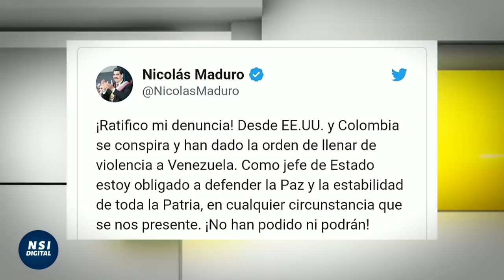🔴 ÚLTIMA HORA NICARAGUA BREVE INFORMATIVO NOTICIAS NICARAGUA 26 MARZO 2020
Estas son las noticias más destacadas de Nicaragua hoy 26 de marzo de 2020.

📌Metas para este vídeo: 1000 Likes👍

Noticias de hoy nicaragua • últimas noticias de Nicaragua • nicaragua Noticias • Daniel Ortega
Si te gustaron nuestros Videos apóyanos con un SUPER Like !